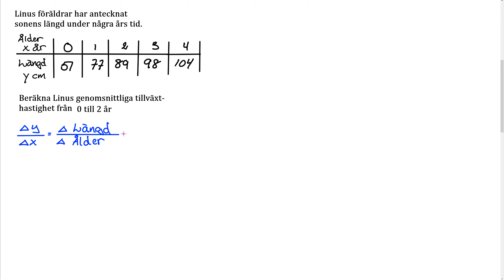Matematik 5000+ 3b Uppgift 2104 b för reviderad ämnesplan 2021